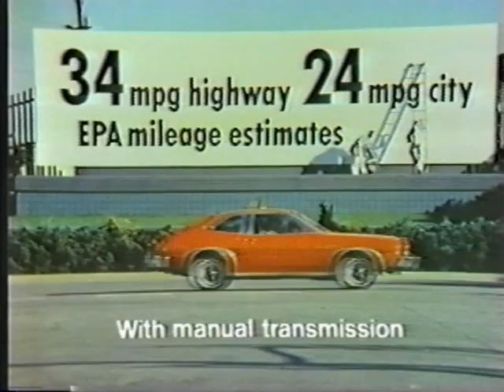Mercury Bobcat 1975